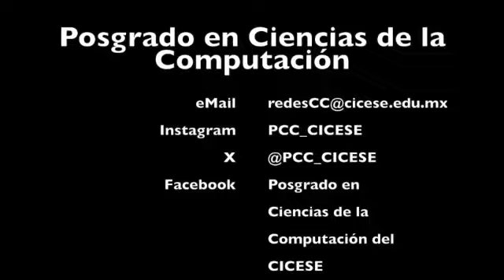Sonificación interactiva de movimiento para la percepción corporal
Proyecto de Tesis de doctorado (en desarrollo):
Estudiante: Valdez Gastélum María Concepción
Título: Sonificación interactiva de movimiento para la percepción corporal
Co-Directoras: Dra. Mónica Elizabeth Tentori Espinosa, Dra. Ana Tajadura Jiménez
Comité de tesis: Dr. Jesús Favela Vara, Dr. Ubaldo Ruiz López, Dra. Sarah Fdili Alaoui